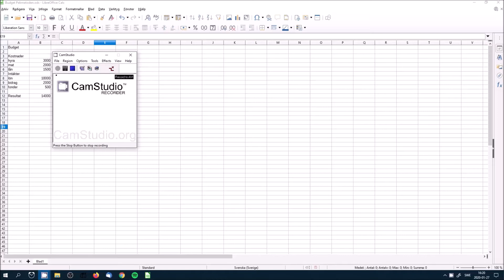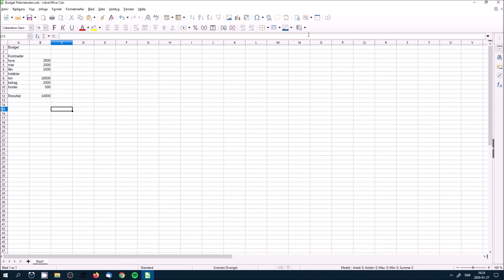LibreOffice Calc Vilkorsstyrd formatering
Visar hur vilkorsstyrd formatering fungerar i LibreOffice Calc. Det fungerar precis likadant som i Excel men något nerbantat.